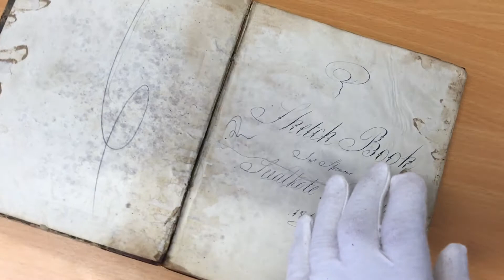Charles shows us artwork from India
This sketch pad is from more than 150 years ago. and depicts colourful pictures, people, animals and life as it was seen through the eyes of a man in India.

Charles Hanson shows us what is inside its pages and gives us an insight into the vision behind the pencil strokes.

Video by pictoria pictures.com - see my youtube channel "Pictoria Pictures"